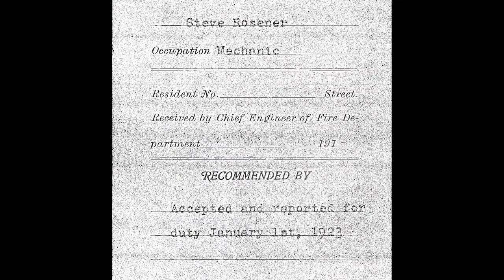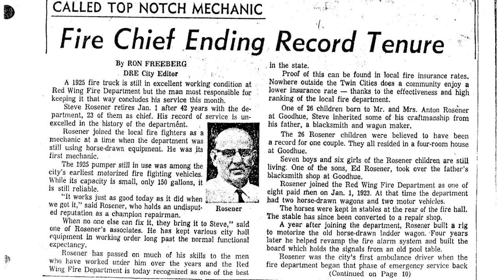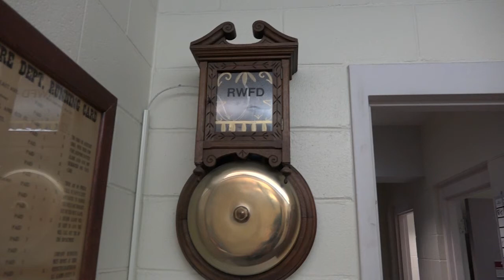Remembering Chief Rosener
Fire Chief Rosener served the community of Red Wing for 44 years and his tenure is an important part of the Red Wing Fire Department's history.  A physical piece of that history was recently returned when Rosener's granddaughter donated the alarm gong that hung in Rosener's home back to the RWFD.